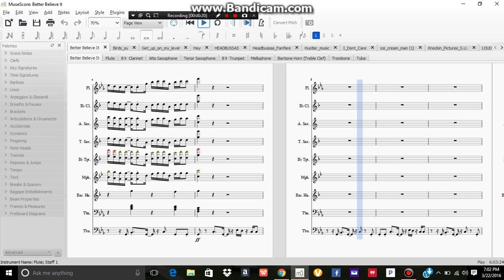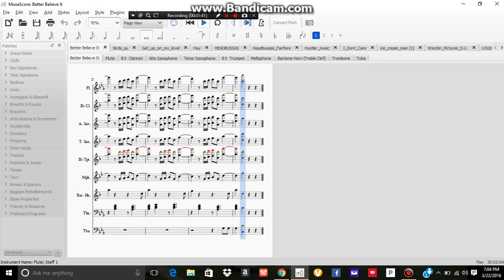Better Believe it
Based off of Southern University's version.